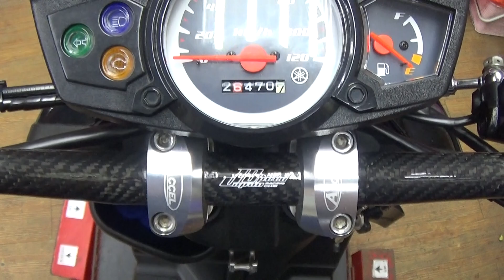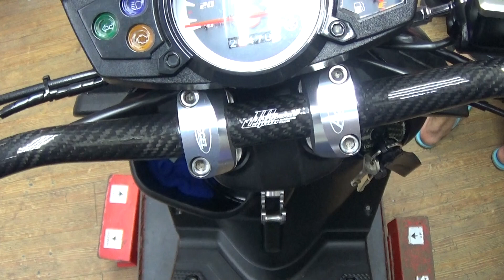☆麥可倉庫機車精品☆【JS商品 碳纖維 中低款 28.6mm 粗把】BWS SMAX FORCE LIMI 改粗把 影片一~~~歡迎分享~~~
☆YOUTUBE實車安裝影片
最新影片
☆免下標貨到付款賣場網址
【JS商品 碳纖維 中低款 28.6mm 粗把】
☆露天拍賣賣場網址
☆蝦皮拍賣賣場網址
台灣老廠商製作，絕不斷裂
JS台灣大廠製造，本體鋁合金包覆碳纖維
非一般市面整支碳纖維，會有斷裂情況
JS品質保整，可跑越野賽
絕對耐用安全
台灣大廠JS出品製作，JS碳纖維低粗把
台灣機車精品首屈一指的大廠JS
JS為正台灣廠商，所有商品都為100%台灣製造
業界近30年的老廠商，提供最好的高品質改裝品
真正台灣生產，台灣製造
JS在地的30年堅持，在地30年的耕耘
100%台灣製造的好廠商，只要玩車每個人都知道JS-POP
JS低粗把、碳纖維製作，加厚管徑，安全好看
JS此款粗把，高品質碳纖維製造
不會龜裂、不易變黃，不會如市面上其他品牌一般
另外，JS粗把二端部分，有擴孔設計
可安裝市面上的多款平衡端子，都可以直上
100%台灣生產，台灣廠商製作
千萬不要買到便宜貨，一折就斷
購買時候，千萬要記得用力用腳頂住用力折看看
我們真的親眼見過不良品，使勁用利用腳一頂一折
竟然就斷裂，真的非常扯
萬一安裝於機車上，發生車禍撞擊
會發生致命的危險，千萬不可貪小便宜
也千萬不可買到仿冒品
JS碳纖維把，絕對台灣製造好品質
JS到現在還堅持，所有商品台灣製造
此款低粗把好看好騎，讓騎乘姿勢更加舒適
為廣大車主所喜愛，品質大獲好評的見證
FORCE、SMAX、BWS車系改把用，使用更加順手
不管您身高高或是矮，我們都有品牌粗把可以配合
安裝經驗豐富，安裝後角度漂亮、舒適度大大提昇
低粗把角度更加適合人體工學，管徑28.6mm
JS碳纖維粗把長度從68cm、70cm二種規格都有
(大部分選擇長度約68~70cm)標準規格
粗把在安全度、以及耐用度方面都經過廠商測試
安全性絕對沒有問題，美觀、造型、實用兼備
粗把規格28.6mm
細把可加裝轉接座使用
碳纖維把，單一款黑色碳纖維使用
其他顏色沒有
外露把車系都可以使用改裝
不斷裂、最安全
麥可倉庫機車精品
JS北區特約經銷商
歡迎車主預約、改裝、詢問
歡迎訂購、購買、同業合作
☆本店為分期合作廠商，可以辦理分期
目前本店過件率近100%，保證強力過件
分期條件如下，滿20歲、大學生以上資格，攜帶身分證、健保卡、學生證、行照(需本人姓名)，就可以辦理。
特價 3500元 / 單支粗把售價
**另有銷售多款品牌細把轉粗把轉接座，歡迎參考**
(購買請說明所需車型、款式、尺寸、顏色、數量)
訂制款商品，如避震器、輪框等等，需付訂金3000元，尾款可貨到付款
☆(來店購買打卡免費可口可樂無限暢飲喝到爽)
超商取貨店到店 郵資 60元
宅配貨到付款到家 郵資 120元(台灣宅配通寄出)
先匯款宅配寄出 郵資 80元(台灣宅配通寄出)
麥可倉庫機車精品地址 (歡迎自取、現場改裝)
新北市中和區景平路729號1樓
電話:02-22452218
營業時間 : 12:00 ~ 22:00 PS:每周日固定公休
麥可倉庫機車精品 8萬人 粉絲專頁